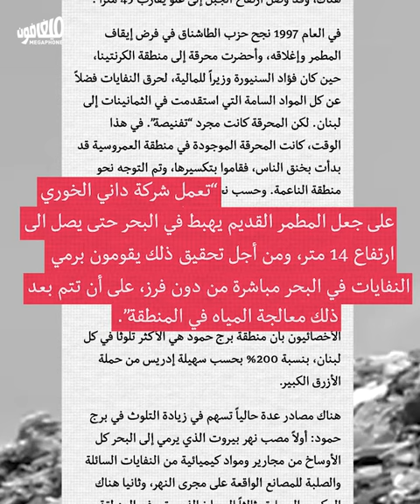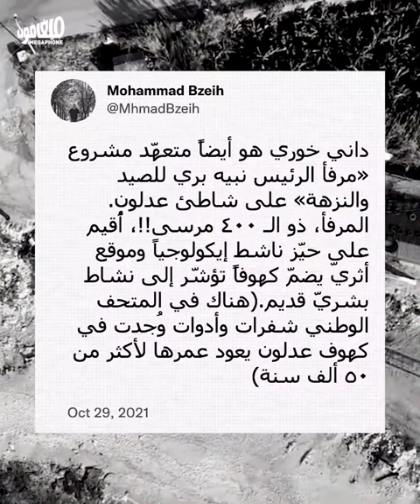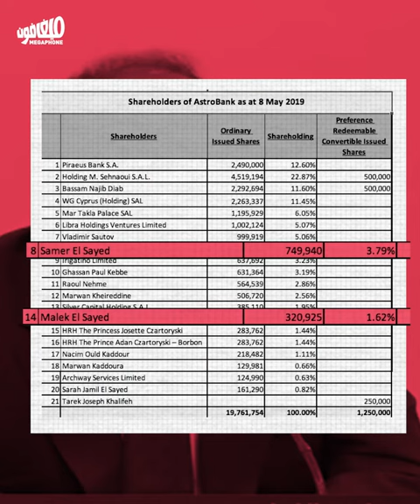American Sanctions: Farewell to the republic's contractors | العقوبات الأميركيّة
داني خوري، جهاد العرب، وجميل السيّد: زملاء في فساد السلطة والعقوبات الأميركيّة

Dany Khoury, Jihad Al-Arab and Jamil Al-Sayyed: part of state corruption and now on the US sanctions list